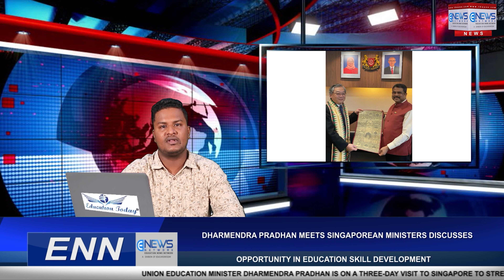Dharmendra Pradhan meets Singaporean ministers discusses opportunity in education skill development.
Union Education Minister Dharmendra Pradhan is on a three-day visit to Singapore to strengthen existing ties and explore the possibility of widening the scope of bilateral engagement in education and skill development. During the meeting today, the minister stressed learning from the best practices of Singapore, collaborating and customising it to meet Indian needs. Pradhan held a productive meeting with the deputy prime minister and minister for finance of Singapore, Lawrence Wong, to enhance the collaboration between India and Singapore, particularly in the area of skill development. The discussions centred around fostering lifelong learning, cultivating a workforce prepared for the future, and prioritizing knowledge and skill development as a crucial aspect of the strategic partnership between the two countries.  During the meeting, Pradhan said that the Indian government launched the National Education Policy (NEP) in 2020. He further informed that the government is also working towards integrating the skills qualifications framework with the higher education qualification framework and investing in developing short-term and long-term training programmes to provide skilling, re-skilling and upskilling opportunities.  "Shri Dharmendra Pradhan had an insightful discussion with Singapore's Minister of Trade and Industry H.E Mr. Gan Kim Yong.